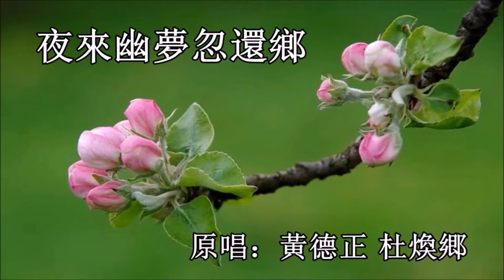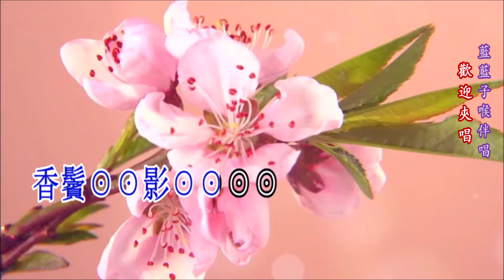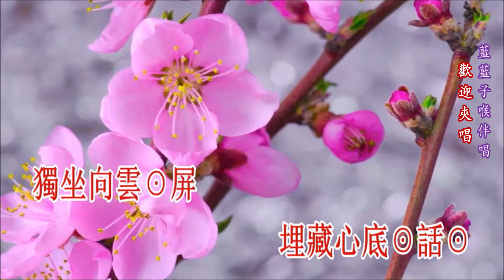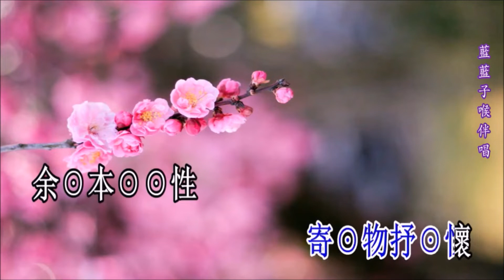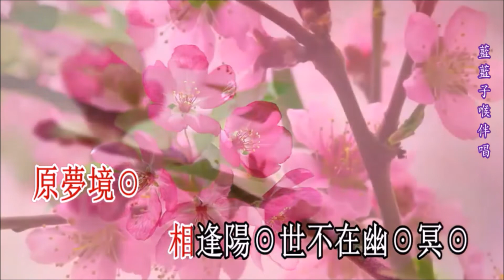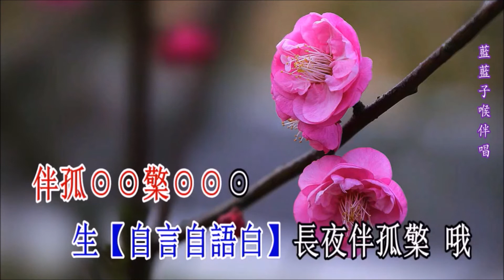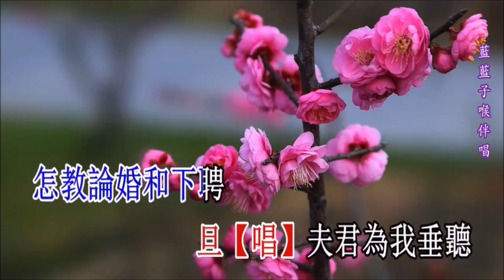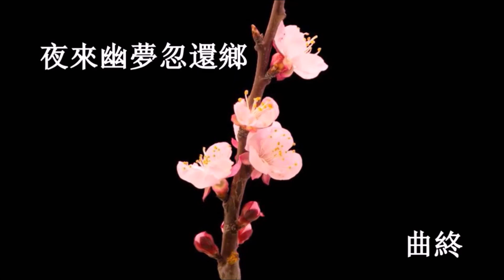夜來幽夢忽還鄉 - 藍藍子喉伴唱 [宝光視頻] {211-A109} 25.1.2022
夜來幽夢忽還鄉 - 黄德正、藍藍 {電腦夾唱212-A110}
夜來幽夢忽還鄉 - 林玉霞(平)、藍藍(子) [慧星視頻] 網上夾唱 213-AA111 {2.3.2022}
視頻來源：宝光工作室
原唱: 黄德正、杜煥卿
網絡圖片
Remarks: uploaded 211-A109 on 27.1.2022